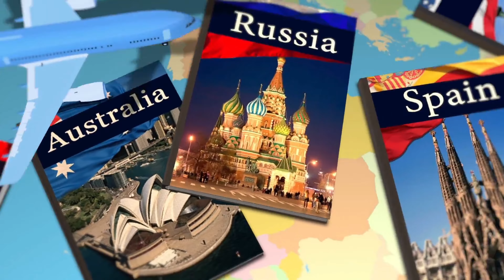10 Best Places to Live in San Diego (California) ᐈ Affordable Neighborhood 4K ☑️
In This Video You Can See the Top 10 Places to Live in San Diego (California) or Best Places to Live || Living in San Diego || Life in San Diego ||Destination || Where to live in Downtown San Diego || Moving to San Diego. 😍

San Diego is the picture of paradise. Nestled along the coast, this city in Southern California is known for its picturesque beaches, laid-back lifestyle, and year-round sunshine.

San Diego sits just 17 miles from the Mexican border and boasts a rich cultural scene in addition to its breathtaking natural beauty.

Can you find an affordable neighborhood in San Diego, CA? Sure, you can! Like much of California, the cost of living in San Diego is higher than the national average.

Right now, an apartment in San Diego averages $2,958 per month, roughly 11 percent higher than this time last year.

So, Here is the List of the 10 Best Places to live in San Diego, California.

1.    Oceanside
2.    La Jolla
3.    Del Mar
4.    Hillcrest
5.    Carlsbad
6.    Mission Hills
7.    Encinitas
8.    Carmel Valley
9.    Point Loma
10. Chula Vista

So, Guys, these are the Best places to live in San Diego, California. Hope You Will Like It and appreciate it. People who come to this city are amazed by all of the awesome things there are to do and see.

Are you considering a move to Sacramento, the vibrant capital of California? Whether you are drawn to the city’s rich history, bustling urban scene, or its proximity to amazing natural landscapes, Sacramento has something to offer for everyone.

However, with so many diverse neighborhoods to choose from, finding the perfect place to call home can be overwhelming.

From the tree lined streets of East Sacramento to the trendy vibes of Downtown and the family-friendly community of North Natomas, each neighborhood boasts its own unique charm.

So, if you love to travel and you want to see the whole world then This is the Channel that gives you a list of the best places to visit in the world.